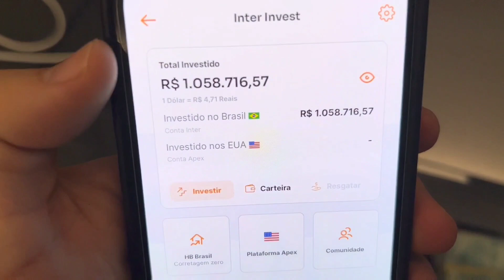PORQUE AS MULHERES DEMORAM PRA FICAR EXCITADAS